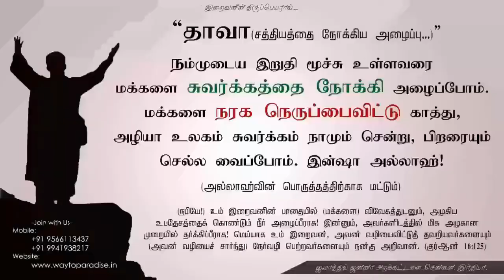முஸ்லிம்களின் முதல் பணிᴴᴰ┇Nazeer @ Naharaj┇Way to Paradise Class